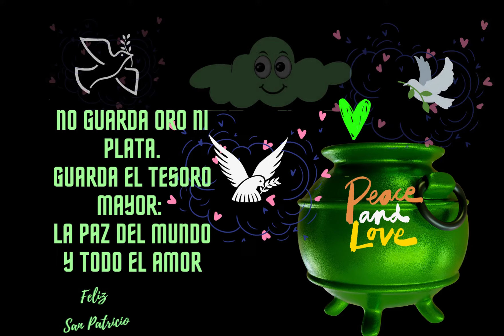FELIZ DÍA DE SAN PATRICIO 2022☘☘☘☘ Festividad 17 de Marzo 🙏🏻☘☘☘☘ Irlanda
Feliz día de San Patricio para Irlanda y para todos los que celebran esta festividad el 17 de marzo. Lo único que este año le pido a San Patricio es que entre todos encontremos la olla  que guarda el tesoro más grande que existe: La paz y el amor para nuestro mundo🙏🏻🌹☘

⏩VÍDEOS RELACIONADOS⏪
--San Patricio de Irlanda Felicitación para ti [Feliz San Patricio] 17 de Marzo

Creación del vídeo propia
Edición y composición propia
Texto propio registrado (bajo una licencia de Creative Commons Reconocimiento-NoComercial-SinObraDerivada 4.0 Internacional)